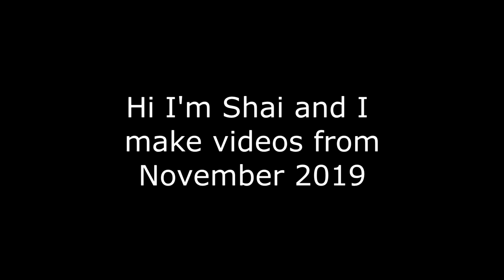VRChat: Panties, Licks and DOOTS!